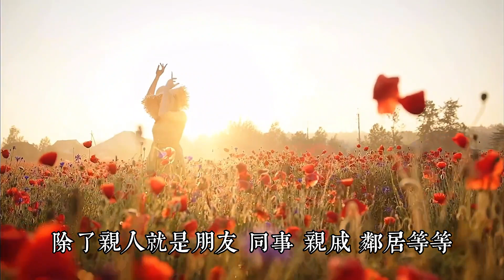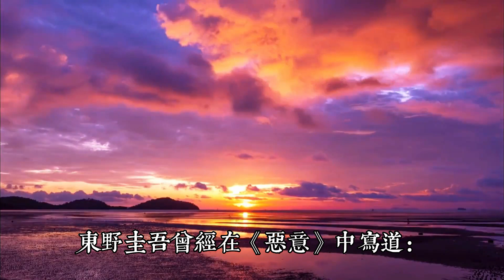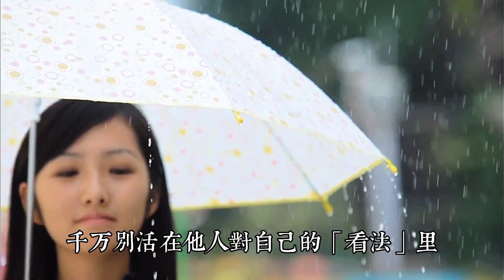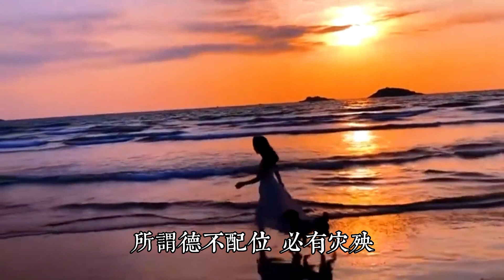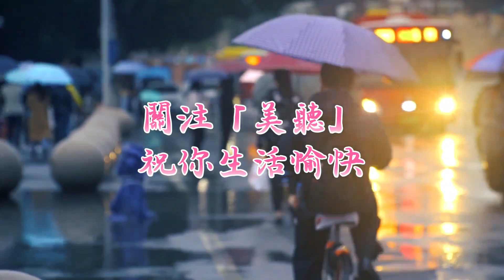最見不得妳好的人，往往就是身邊那些最了解妳的人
大多數人，都是戴著面具在於人交往，他給妳看到的，都是妳希望看到的。

所謂“知人知面不知心”，就是這個道理。

現實生活裏，我們總是感慨，許多熟人來坑妳，反而陌生人會來幫助妳，其實就是這個理。

越是熟人，越見不得妳好，越是熟人，越想算計妳，越是妳好的時候，他嫉妒妳，妳不好的時候，他落井下石。

所以，壹定要學會財不外露，低調做人，與人相處，保持好適當的距離。